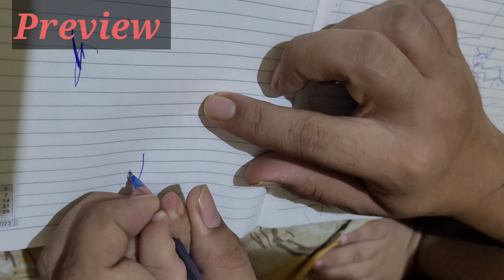Aaplog ko pata hain Mach(fish) ka tel vhi Khatey Hai?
Aaplog ko pata hain Mach(fish) ka til vhi Khatey Hai?